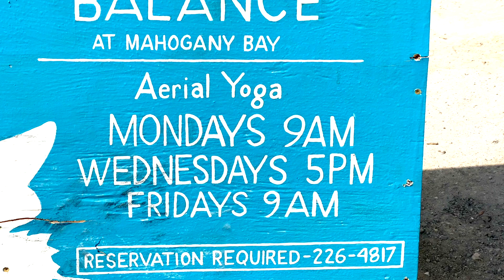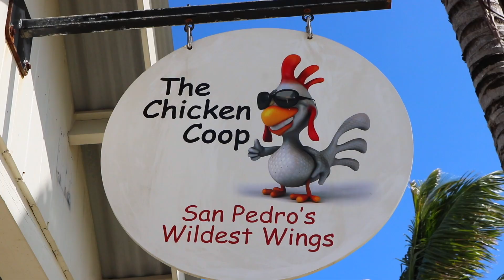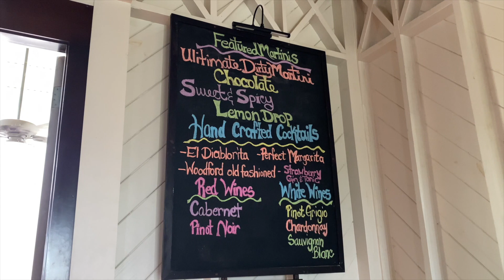Mahogany Bay Village Amenities - BELIZE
Mahogany Bay Village is home to so many amazing amenities. Will Mitchell and the RE/MAX team overview some of them including the Rum & Bean, Jyoto Sushi, Taco Shack, Polish Hair & Nail Salon, and more! Ambergris Caye has so much to offer!